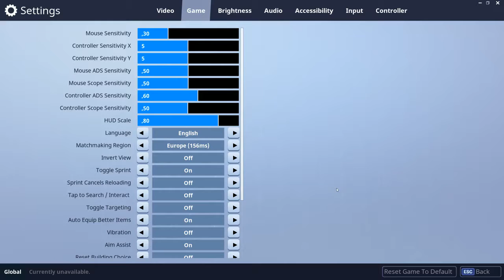Season3 ALL THE WAY with a PENCIL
We all know who the last guy in the season 3 of Fortnite is, so lets get to it and go see what we go.